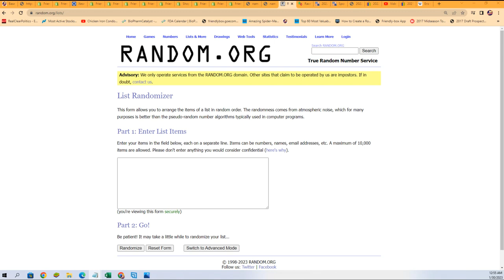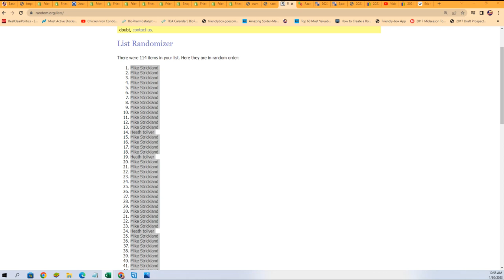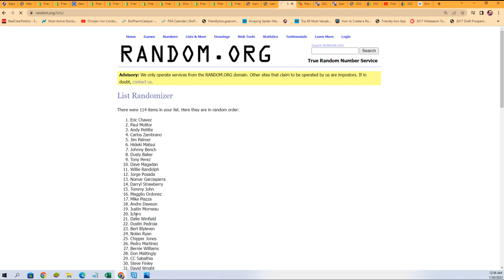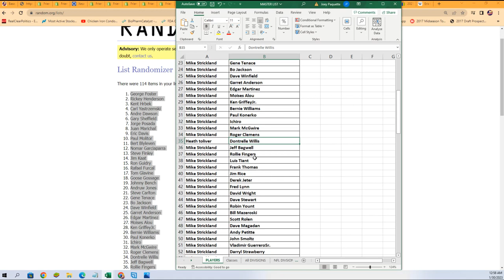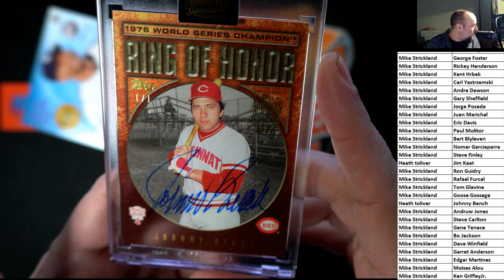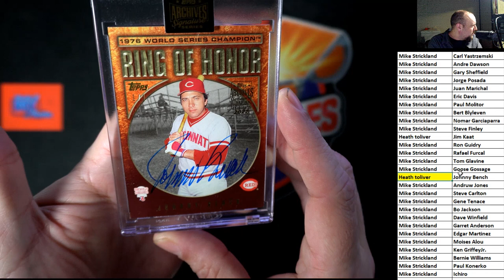2022 Topps Archives Signature Series Retired Player Edition ID 22ARCHRETIRED103B